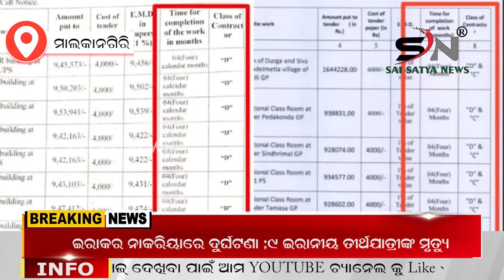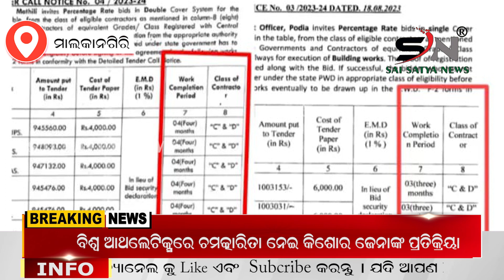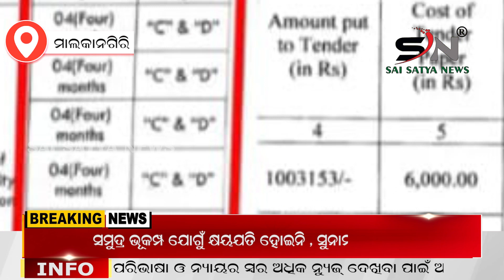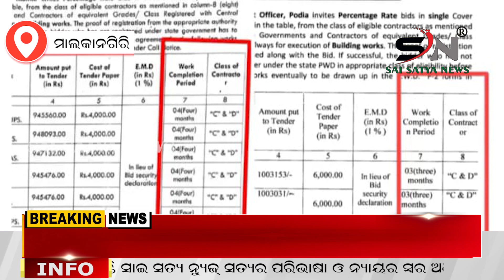ପ୍ରିୟାପ୍ରୀତୀ ତୋଷଣ ବିବାଦରେ କୋରୁକୋଣ୍ଡା ବ୍ଲକ କର୍ତ୍ତୃପକ୍ଷ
ପ୍ରିୟାପ୍ରୀତୀ ତୋଷଣ ବିବାଦରେ କୋରୁକୋଣ୍ଡା ବ୍ଲକ କର୍ତ୍ତୃପକ୍ଷ ||Korukonda Block Authority in Priyapreeti Toshan dispute